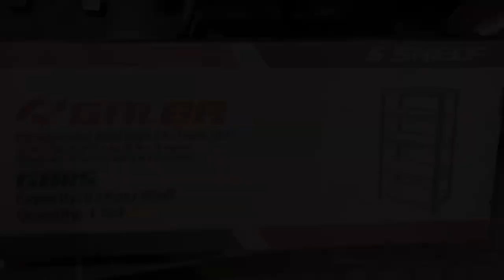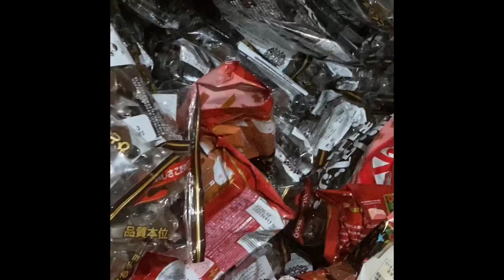How to Install GALBA BOLTLESS SHELF I Easy Installation | Galvanized | The Basic Guides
Brand: Galba
Material: Galvanized Metal
Purpose: Extra Storage Unit
Layers: 5 layers
Max Capacity: 70 kg
Price: Ranging from Php 2,000 - Php 3,000